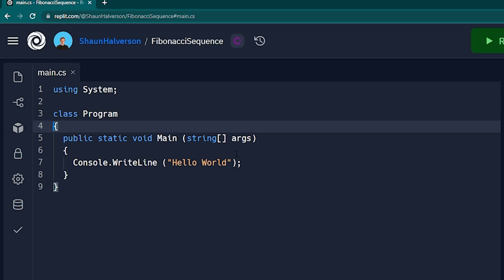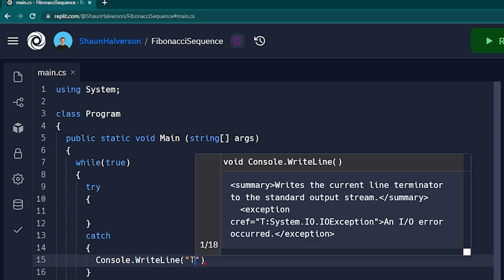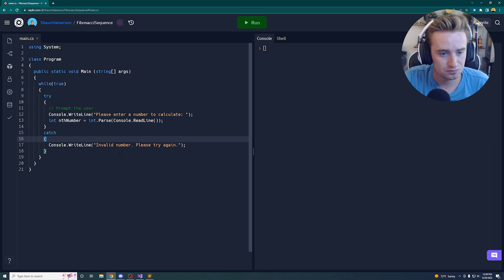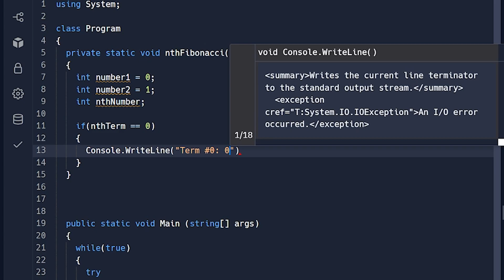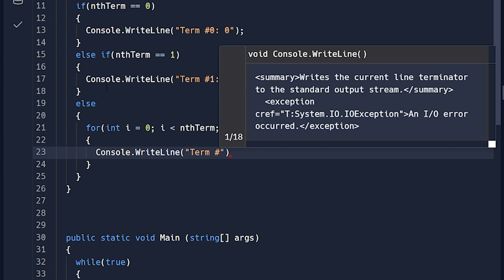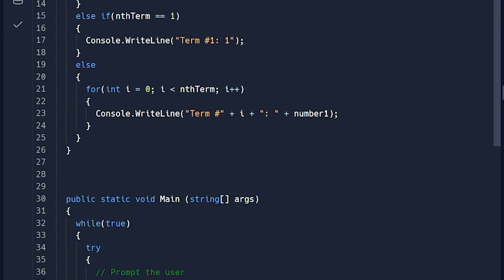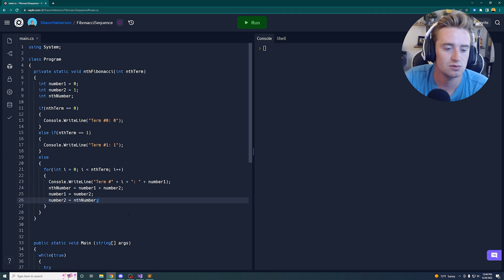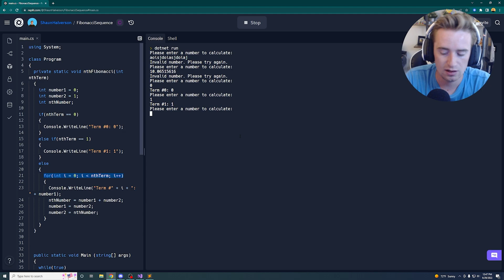How To Code The Fibonacci Sequence In C# | Programming Tutorial For Beginners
Hi everyone,

In today's video, we talk about coding a Fibonacci sequence calculator. The Fibonacci sequence is a common theme in computer science courses and shows up occasionally in other places. It's a nice beginner topic to study and practice your skills. Enjoy!

This project is available on GitHub at

Username: Shaun(Hashtag)5626

Software Engineering / Programming for beginners / variables types / computer science /compsci / coding for beginners / learn how to program / learn how to code / C# variables / python  for beginners / coding tutorial / programming tutorial

All art and copyright ownership belongs to the artists on Canva and is under the protection of the Canva pro membership.